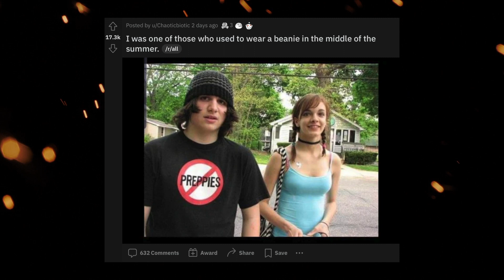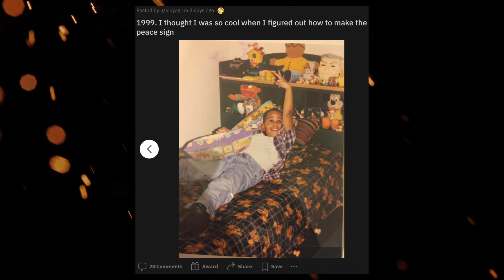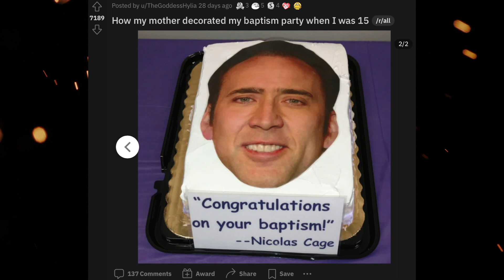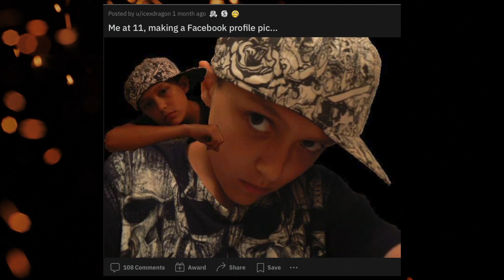Awkward Teens! (r/blunderyears) | Top Posts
We were all awkward when we were younger. From questionable fashion choices to funny memories. r/blunderyears is a way for us to look back at redditors embarrassing and recount our own funnily embarrassing moments. Hope you enjoy!